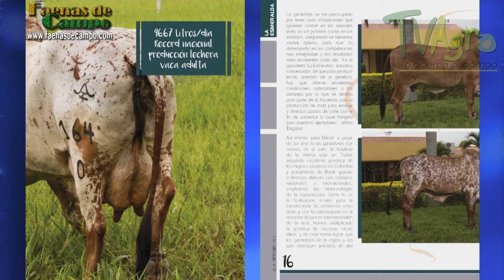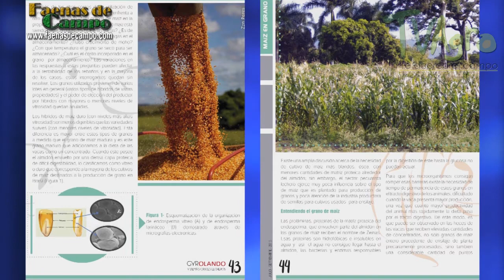Características y beneficios del ganado Gyrolando- TvAgro por Juan Gonzalo Angel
El origen de la raza Gyrolando empieza en los años 40 por el anhelo de criadores brasileros de obtener un cruzamiento de la raza Gyr con Holstein, procurando que las dos razas se complementaran con rusticidad y productividad, lo cual generaría una mayor rentabilidad en las lecherías ubicadas en el trópico.

Las características más importantes del Gyrolando son las siguientes:

Rusticidad: la capacidad de autorregulación del calor corporal, su conformación muscular y esquelética, aplomos y cascos fuertes, habilidad de pastoreo y capacidad ruminal son algunas de las condiciones  que le atribuyen una gran resistencia y adaptación al medio ambiente.
Vigor híbrido: la utilización de la heterosis es la más útil y efectiva aplicación de la genética moderna, siendo el método que puede utilizar más intensamente las cualidades existentes en las razas puras como son el Gyr y el Holstein.
Fertilidad: la raza presenta unos períodos abiertos cortos, intervalos entre partos ideales, y un mayor número de partos por vacas. No presentan dificultades al parto.
Longevidad y vida útil: vacas con edades mayores a 15 años se han encontrado produciendo satisfactoriamente.
Precocidad: su peso al nacimiento oscila alrededor de 35 Kg en promedio, su edad al primer servicio es de 24 meses, la edad al primer parto es de 33 meses y el intervalo entre partos es de 14 meses.